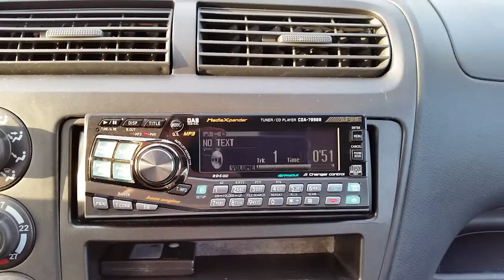Alpine cda 7998r part 4